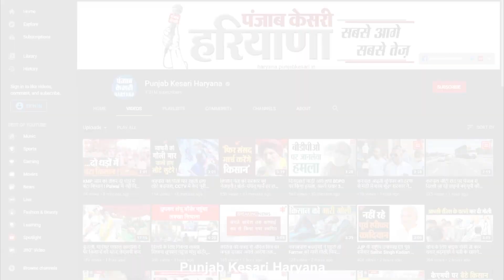गंदे नाले में तैरता मिला 26 दिनों से लापता युवक का शव, बिहार का रहने वाला बताया जा रहा है युवक...